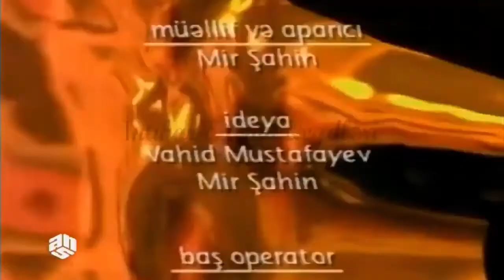Ən Yeni Tarix. Gəncə Qiyamı (02.06.2000)